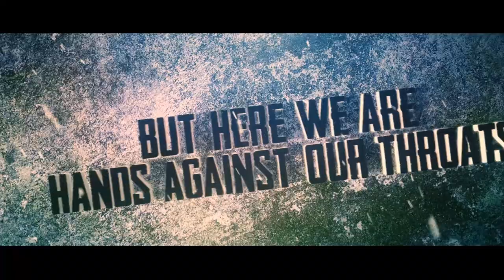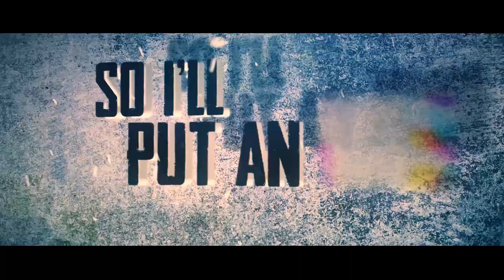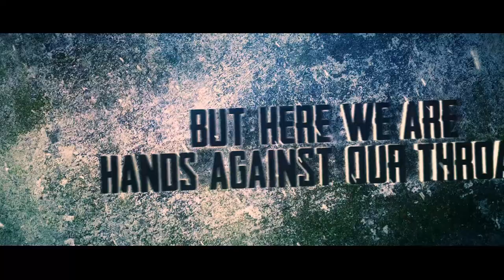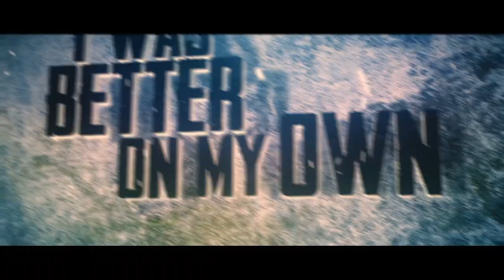Contrivance "ZBT" OFFICIAL lyric video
Lyrics by: Anthony De La Rosa & Trevor Aubuchon.
Vocals by: Anthony De La Rosa & Trevor Aubuchon.
Guitars by: David Martinez & Aaron Gallegos.
Bass Guitar by: Solomon Martinez.
Drums/Percussion by: Alex Tovar
Instagram.com/Contrivanceband210
A special thanks to: Brandon Garza, he recorded our song and did a great job mixing and mastering it !